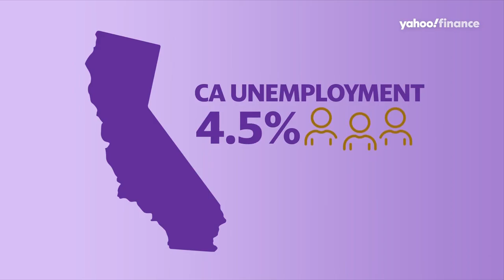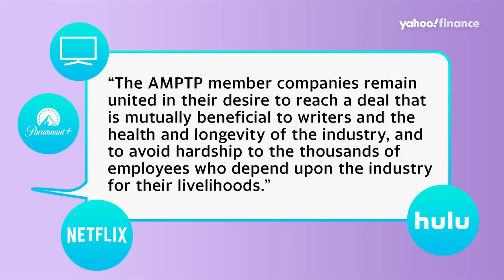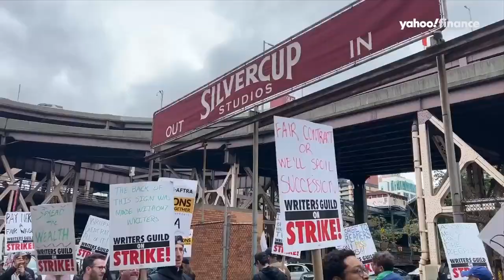Writers' strike impact is starting to ripple through the economy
As the Hollywood writers' strike enters its second month, Yahoo Finance Live's Akiko Fujita examines how WGA members, business owners, and LA’s economy are all feeling the effects.